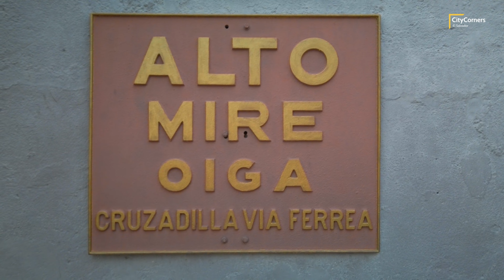La AVENIDA PERALTA es una entrada al CENTRO HISTÓRICO DE SAN SALVADOR - EL SALVADOR 2023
📍 En esa ocasión visitamos el punto donde llegaban los autobuses y los trenes provenientes de diferentes puntos de El Salvador y que iban con dirección al Centro Histórico de San Salvador: La Avenida Peralta.

📼📼EQUIPO
OTROS EQUIPOS
DJI Mini 2

EL SALVADOR 2023
EL SALVADOR 4K 2023
EL SALVADOR PLUS 2023
EL SALVADOR INCREIBLE
EL SALVADOR SV
EL SALVADOR FULL
EL SALVADOR TRAVEL
EL SALVADOR TRAVEL 2023
ASI ESTA QUEDANDO EL CENTRO HISTORICO DE SAN SALVADOR
ASI ESTA QUEDANDO EL CENTRO
MIRA COMO ESTA QUEDANDO EL CENTRO
MIRA COMO ESTA QUEDANDO EL CENTRO HISTORICO DE SAN SALVADOR
RECUPERACIÓN DEL CENTRO HISTORICO DE SAN SALVADOR
ESPACIOS RECUPERADOS EN EL CENTRO HISTORICO DE SAN SALVADOR
NOTICIAS DEL CENTRO HISTORICO DE SAN SALVADOR
LA CONSTANCIA EL SALVADOR
CERVECERIA LA CONSTANCIA SAN SALVADOR
CERVECERIA LA CONSTANCIA AVENIDA INDEPENDENCIA SAN SALVADOR
CERVECERIA LA CONSTANCIA AVENIDA INDEPENDENCIA EL SALVADOR
CERVECERIA LA CONSTANCIA AVENIDA INDEPENDENCIA SAN SALVADOR EL SALVADOR
AVENIDA PERALTA
AVENIDA PERALTA SAN SALVADOR
AVENIDA PERALTA SAN SALVADOR EL SALVADOR
AVENIDA PERALTA EL SALVADOR
MUSEO DEL FERROCARRIL SAN SALVADOR
MUSEO DEL FERROCARRIL EL SALVADOR
FENADESAL
FENADESAL SAN SALVADOR
FENADESAL MUSEO DEL FERROCARRIL
EXSAL EL SALVADOR
EXSAL SAN SALVADOR
ITEXSAL SAN SALVADOR
ITEXSAL EL SALVADOR